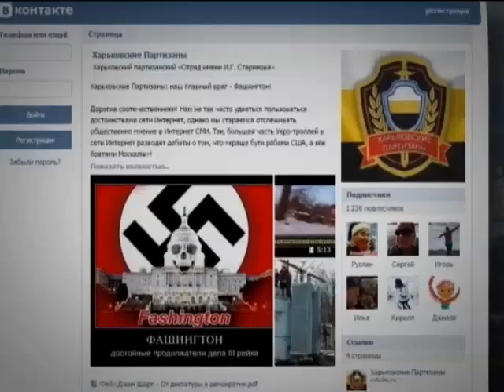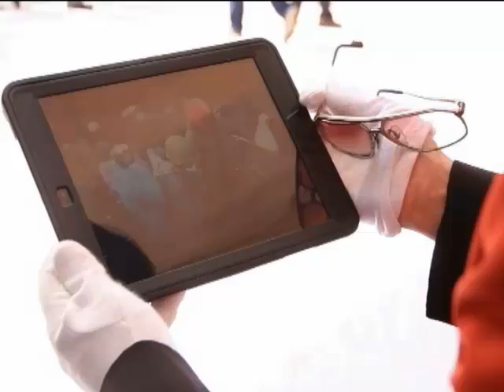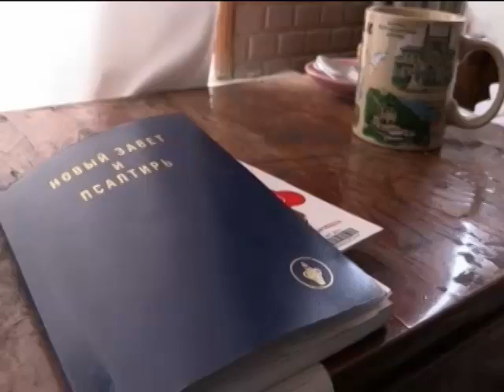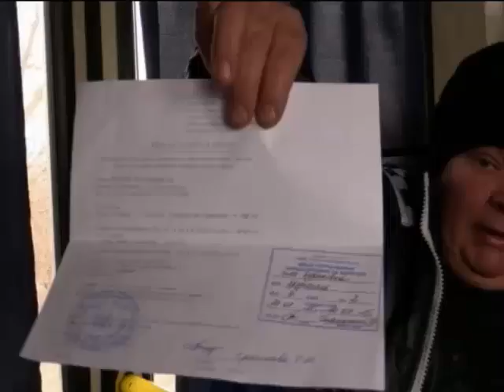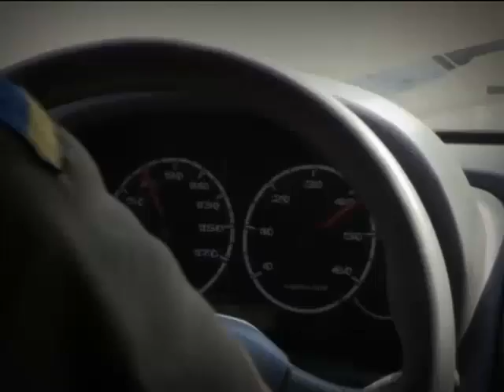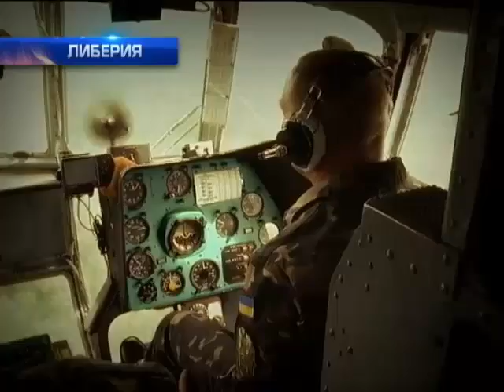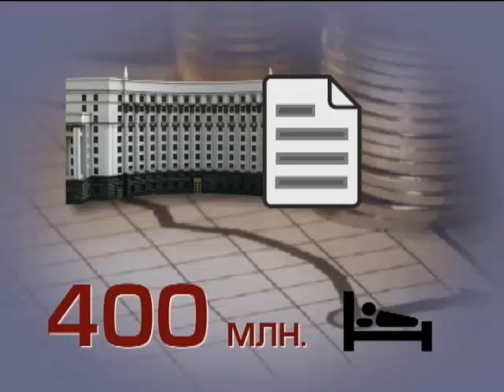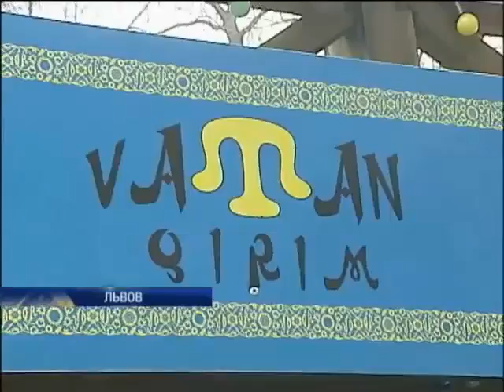Подробности недели, полный выпуск за 22.02.2015